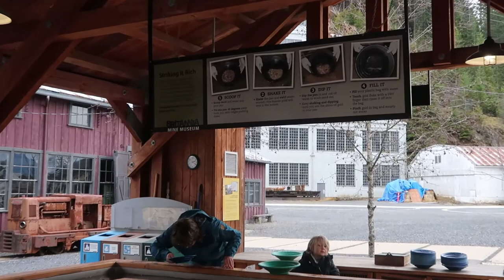BRITANNIA MINE MUSEUM BRITISH COLUMBIA CANADA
Awesome tour inside a mine.